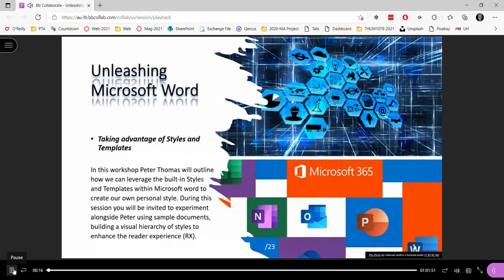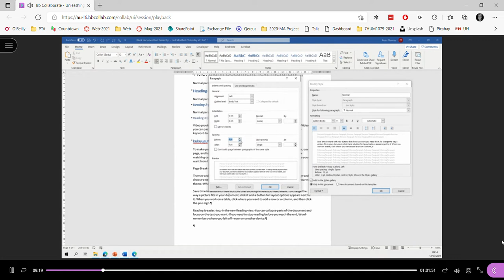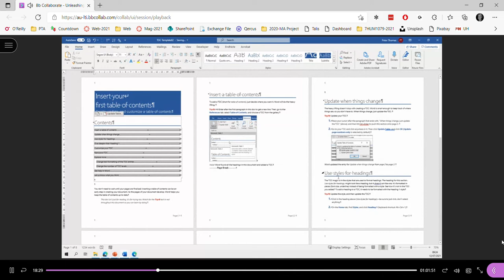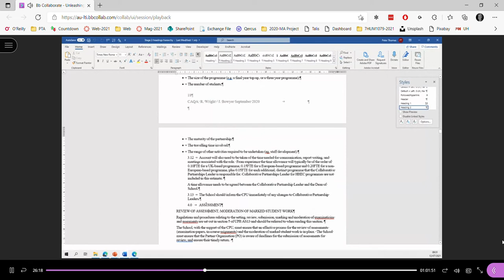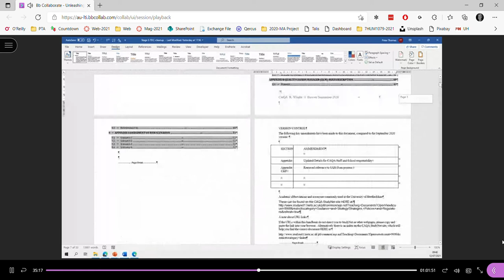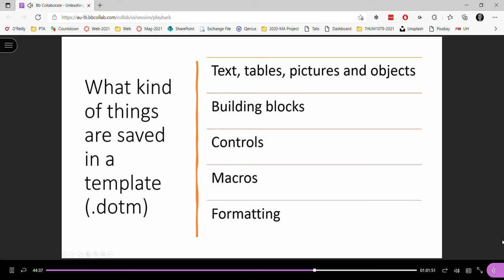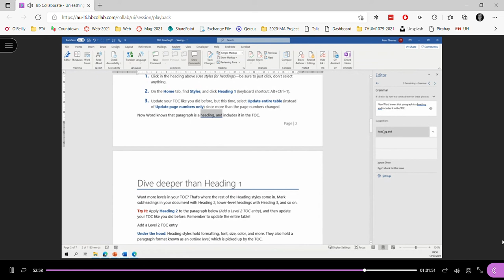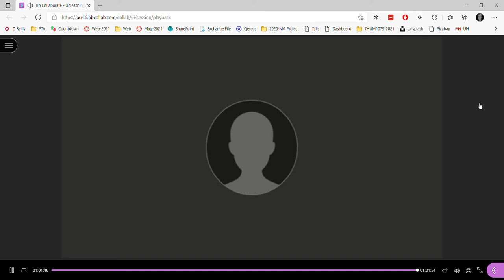Unleashing Microsoft Word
This 1 hr guest lecture serves as a precursor for our Web Design course as it demonstrates how we use styles to create hierachy in our documents in order to enhance the readability of a publication.
It leads neatly on to the creation of web publications.